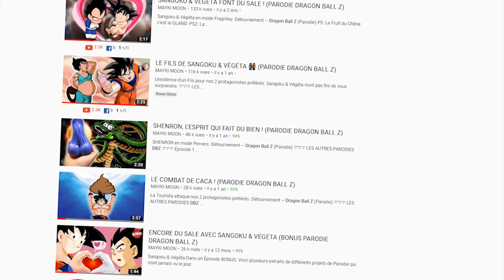COMMENT IMITER LA VOIX DE VÉGÉTA (Dragon Ball Z)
Vous êtes un grand FAN de Dragon Ball Z?
▼▼▼ MES PARODIES DBZ  (Regarde la Description pour tous les épisodes)▼▼▼